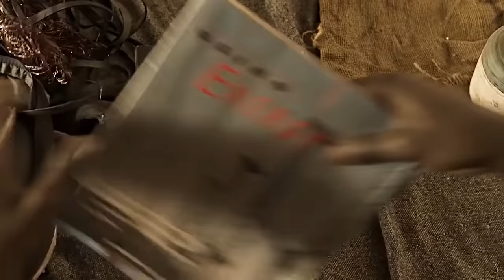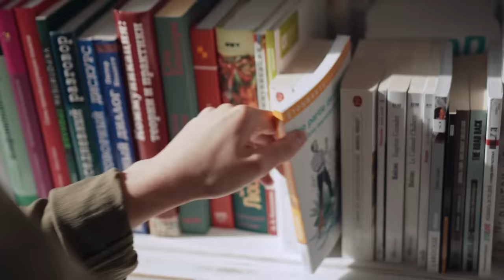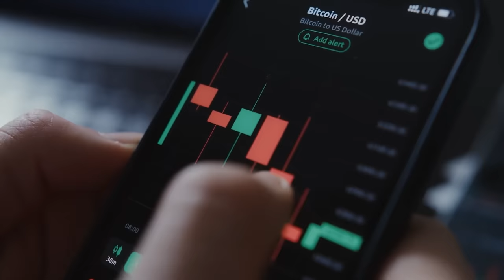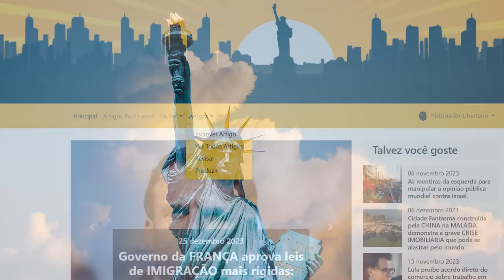O DESCASO governamental em O MENINO QUE DESCOBRIU O VENTO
Ajude o canal:

16vmNcrA4Mvf7CaRLirAmpnjz1ZH3bWNkQ (Bitcoin)
LSCnrubCVcpuLrGTTLMqpwRTXvYz7vMbbA (Litecoin)
0x28aec946919c70e5e25d7c6785ede7622278b463 (Ethereum)
nano_1s6i6xwujzqnmie8nc3x8rfumdnebpsd6h4cp9wgkcpk4eb1xn5u7n48ok5b (Nano)
0x1302536c28695e47aaedd020aaf39f500cf6c22f (BNB)